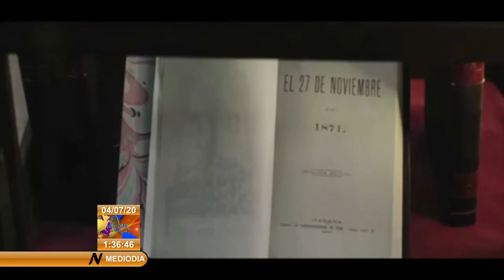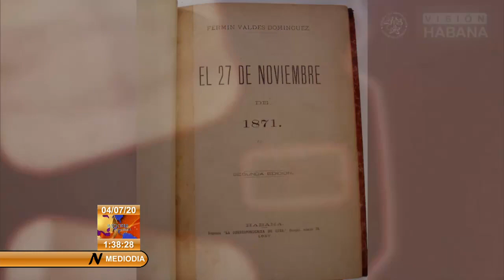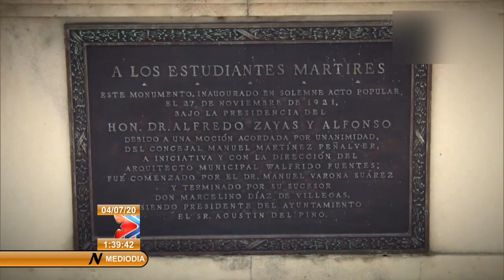Fermín Valdés Domínguez: la historia no contada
Se le ha conocido por ser el hermano de alma de JoséMartí.Nació un 10 de julio de 1853, el mismo año que el Apóstol.Para muchos FermínValdésDomínguez es un hombre algo desconocido.Y es que hay mucho de su historia que aún no ha sido contada lo suficiente.